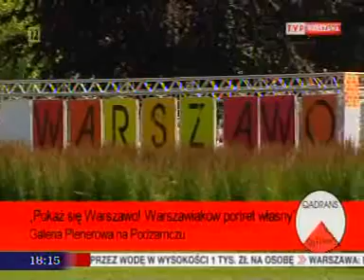Qadrans Qltury o wystawie "Pokaż się Warszawo" 6.07.2013